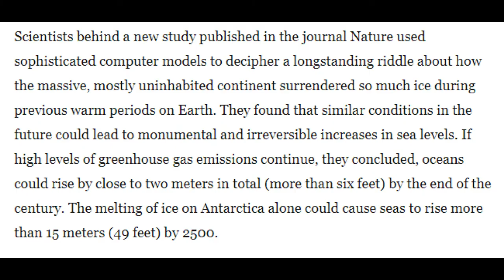Why The North East Is One Of The Best & Safest Places To Live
Today I countdown 10 reasons why the north east is one of best and safest places to live in England.